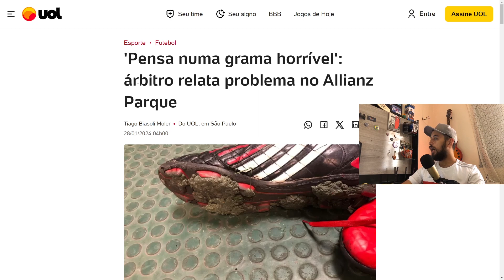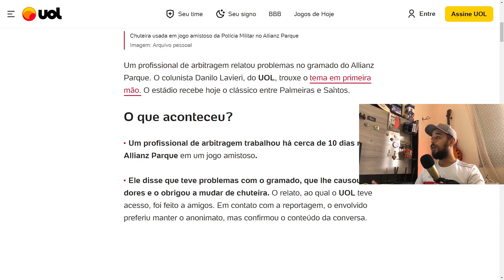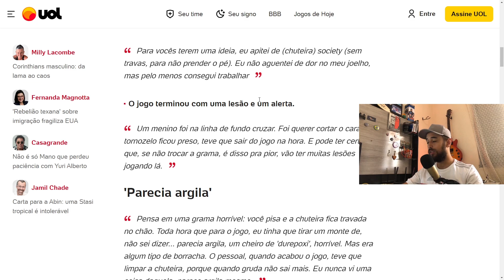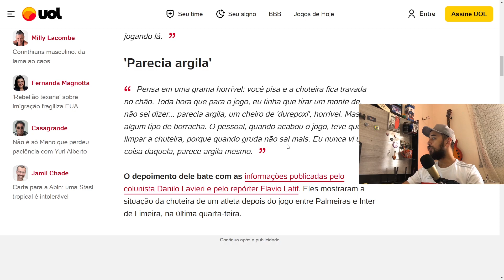GRAMADO DO ALLIANZ CAUSANDO LESÕES NOTÍCIAS DO SÃO PAULO HOJE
Gramado do Allianz Parque, de grama sintética causando lesões.

Todas as informações do São Paulo, as últimas notícias do tricolor do morumbis você confere aqui. Análises, pré-jogo, pós-jogo, escalações, melhores momentos, gols, notas dos jogadores, reacts do SPFC e entrevistas, hoje em um só lugar. Seguimos acompanhando o SPFC no campeonato paulista. Será que dá para ganhar esse Paulistão?